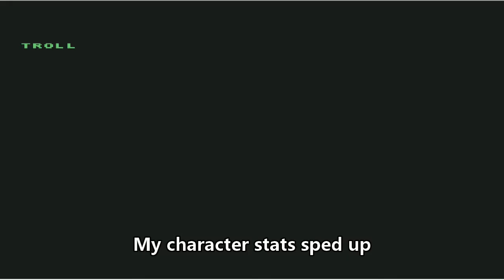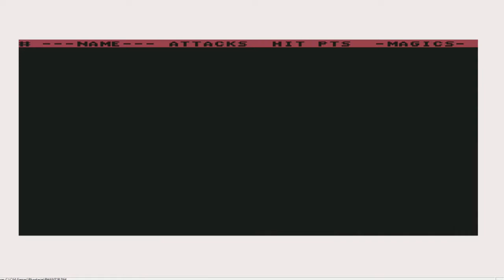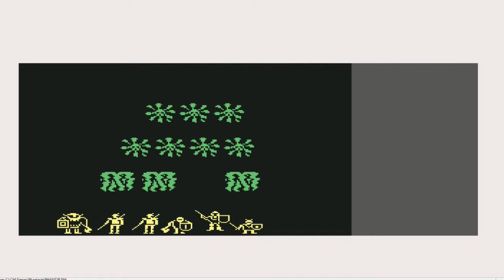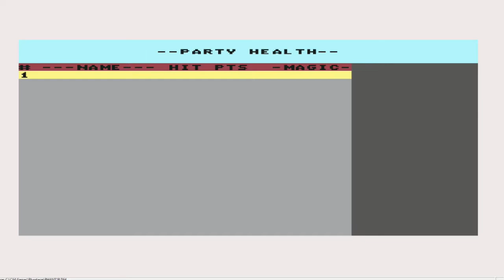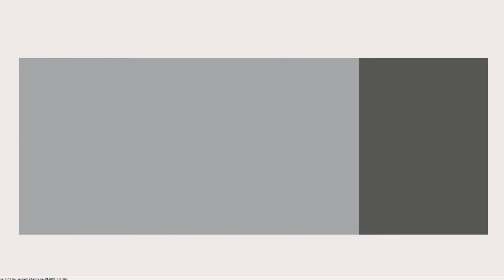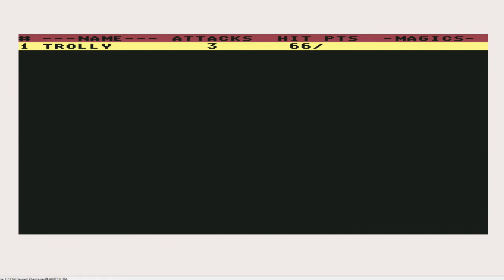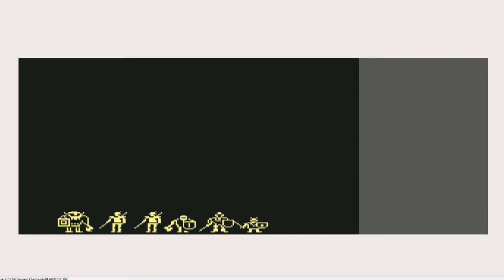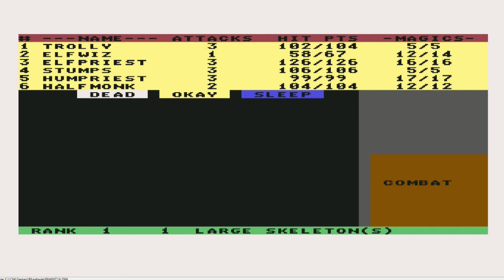Phantasie I - C64 - Part 2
Resolved the audio synch issue. Part 2, but some prior footage was not recorded. Not meant as a play through.

If you played this game as a kid...enjoy the memories.